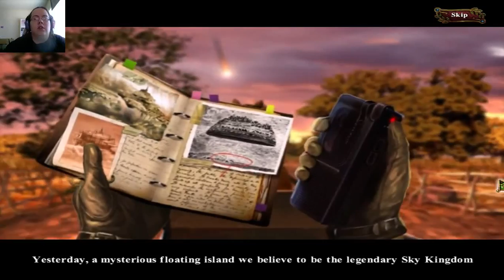Dark Parables: Jack and the Sky Kingdom- Part 1